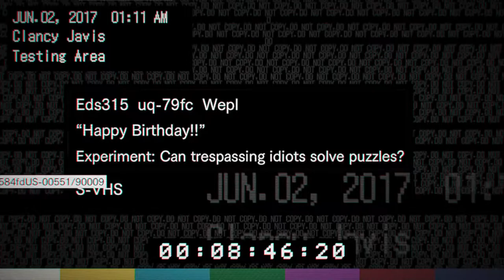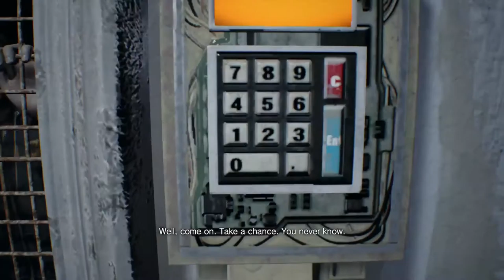Resident Evil 7 Reactions an Let's Play Part 10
Resident Evil 7 Reactions and Let's Play Part 10

In this gameplay we play the videotape to see that Lucas is dragging someone o the ground and telling him that he has been setting this up for weeks just for him. So we take control of this guy and try to solve Lucas' crazy puzzle. First we go through the water and it puts our candle out. So we burn the rope that is holding the door, we grab the balloon and put it on the pipe that has air coming out of it. This blows up the balloon, pops and out come a bunch of nails and a quill pen. Then, we grab the wind up crank from the barrel, the telescope from the toilet, wash the telescope off in the water that sprays down and look through it at the TV. This shows us a code that we put into the box in the cake room that gives us a voodoo doll on a stick. We then burn the voodoo doll which gives us a finger that we put on the dummy as well as giving it the quill pen and we turn it with the crank. Afterwards it grabs us and carves loser into our arm. This is the code we use to open the door in the balloon room and grab the valve handle. We use that to turn off the water, then we light the candle and place the candle on the cake. The cake explodes, the room starts on fire from the gasoline that was spewing out of the barrel and it burns us to death.
Back as Ethan we head out of the trailer and find another puzzle that we use the toy axe to make a 7 and open the chest for a stabilizer. Finally we are able to use the keycards that we got and open the door. We find a TV in the middle of the room that tells us to come get the head from Lucas so we can make the serum. As we explore we find that he had lined this place with booby-traps such as exploding boxes and tripwires. We get to a door that needs codes entered and Lucas tells us to enter a bunch of different codes that don't work and a pile of pipes comes swinging from the ceiling. A secret door opens and we walk through it to find another pathway. We break some more boxes, get some more loot and make our way to the next area where we fight a few more black slime zombies.

You end up going to this supposedly abandoned house hoping to find your lost wife Mia. Instead, your girl is f-ing crazy and her so-called "daddy" or Jack is even worse. With some guidance from a woman named Zoe that you only interact with over the phone for most of the game, you must escape the house or die trying (and die trying, and die trying, and die trying, and die trying, and die trying,).
For this episode we are jumping into the game with no remorse and finding it to be a lot scarier that we initially realized. We have some pretty funny reactions (especially when my leg gets chopped off) that I just had to put them up.

Welcome back friends to another episode of Thursday Night Special.